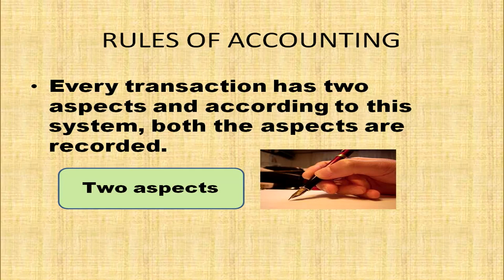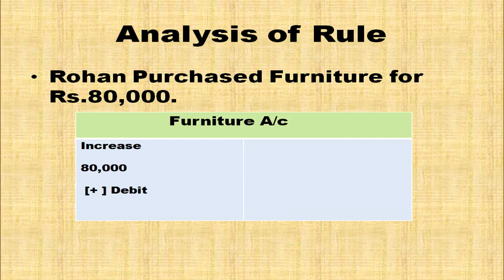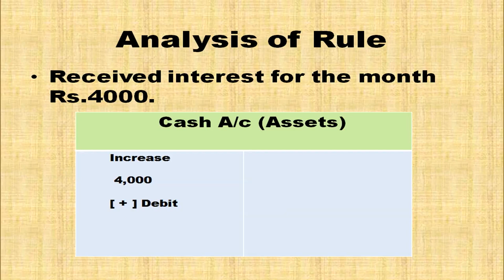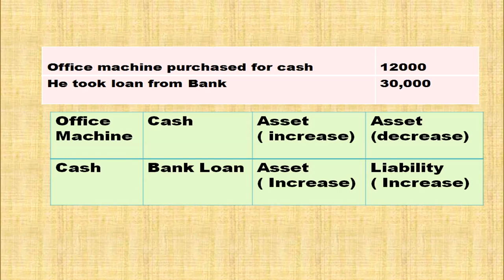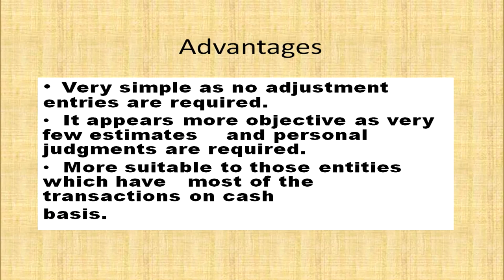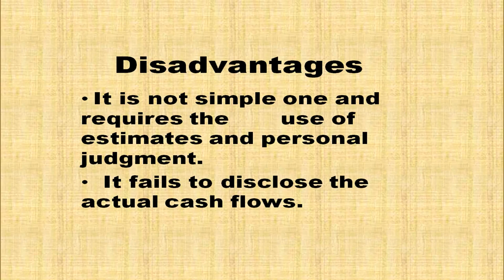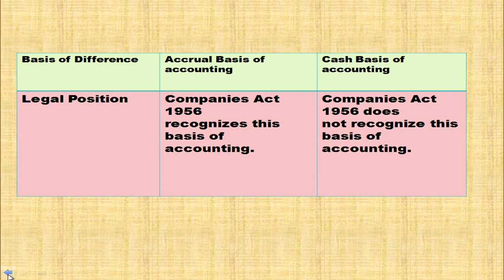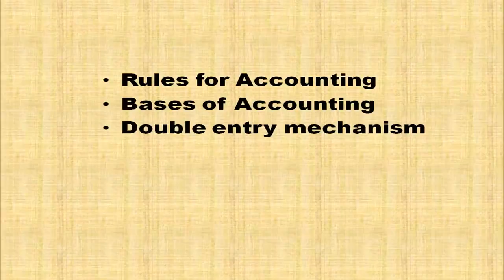Lesson 4 Accounting for Business Transactions Part 2 Rules of Accounting